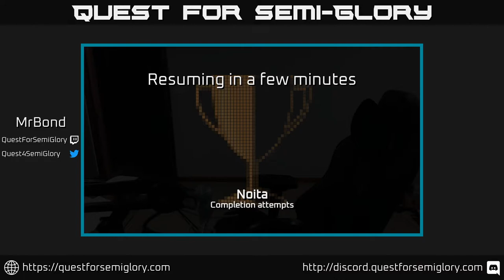Quest for Semi-Glory - Noita, Session 25 (Sunday longplay)